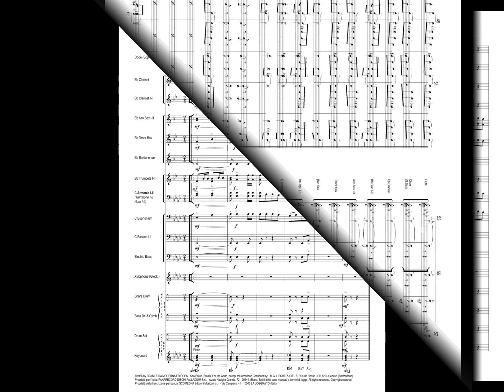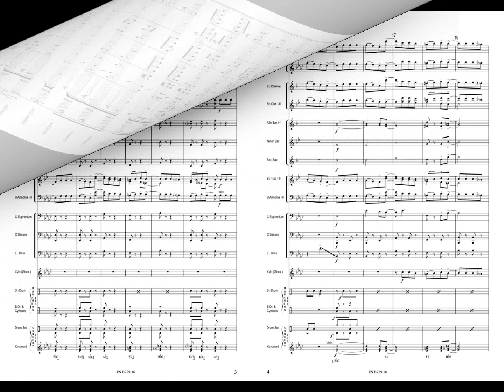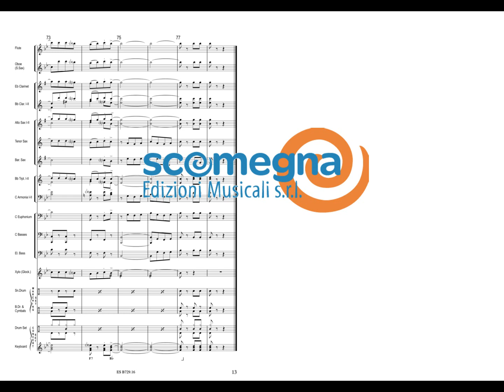A BANDA - Chico Buarque de Hollanda, arr. Reinter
Grade 2
Concert Band